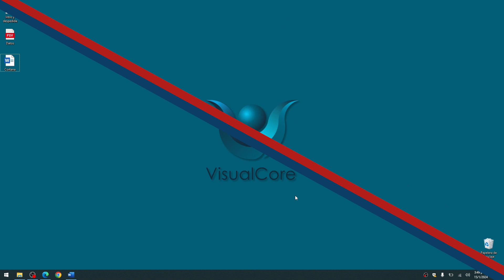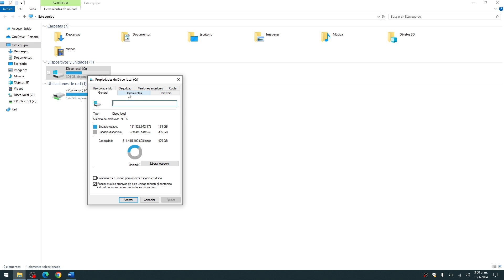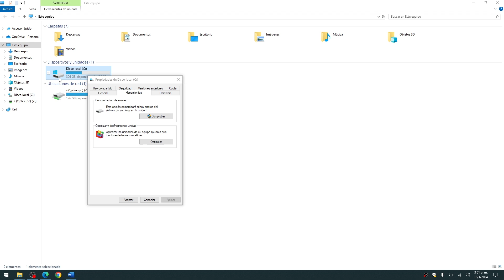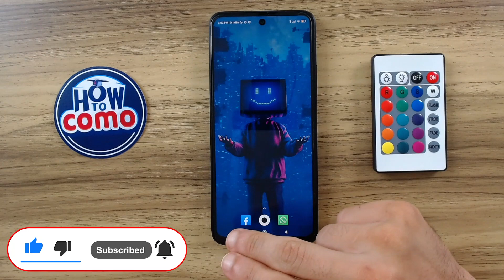Cómo DESFRAGMENTAR WINDOWS 11 y 10 | Optimizar el Rendimiento de tu PC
En este video, te guiaré a través de los pasos esenciales para desfragmentar Windows 11 y 10, mejorando así el rendimiento de tu PC. Desde el acceso a la herramienta de desfragmentación hasta la interpretación de datos y el proceso de desfragmentación en sí, este tutorial te proporcionará la información que necesitas para mantener tu sistema en su mejor forma. Aprende consejos prácticos para optimizar la frecuencia de desfragmentación y cómo programarla automáticamente para un mantenimiento continuo